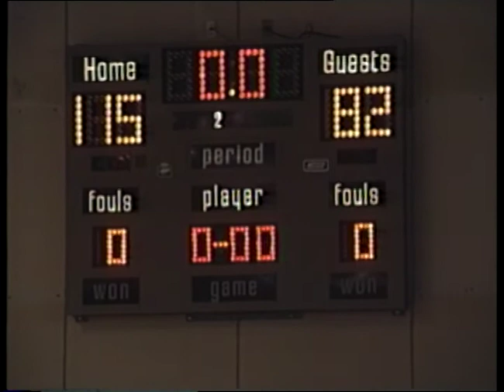1990 -1991 ISU Court Level Basketball Highlights and Practice Footage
Footage from '90-'91 ISU Men's Basketball team highlights from the court level.